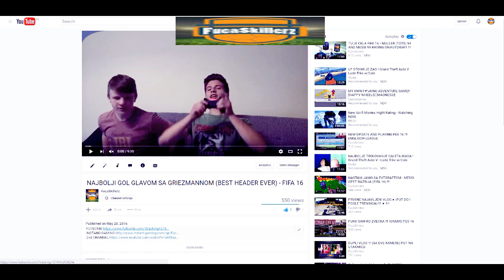NEMAMO PARA NI ZA JAJA - FIFA 16 !!!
WATCH VIDEO ON HD !!!